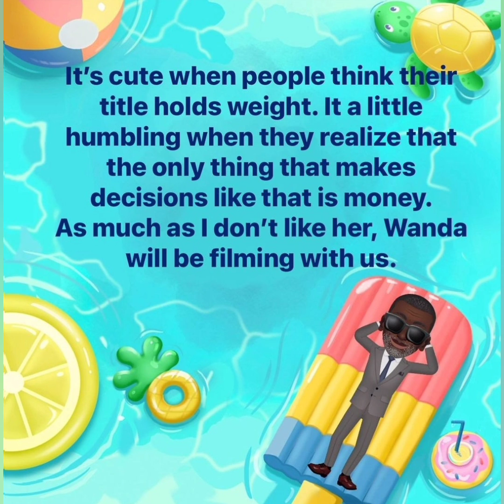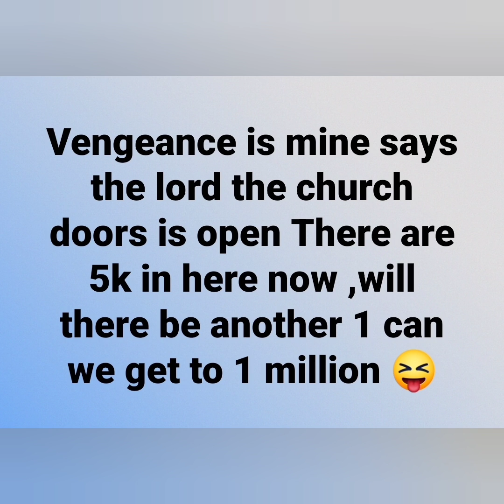LAMH LaTisha Scott - Yall Hating On Us; Wanda Not Fired? What's Happening